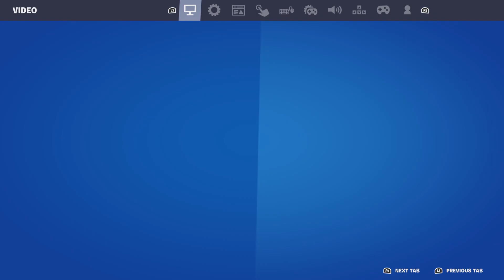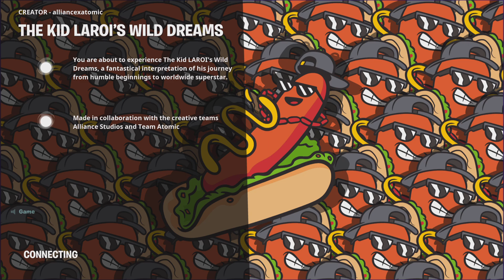The kid Laroi concert is still out